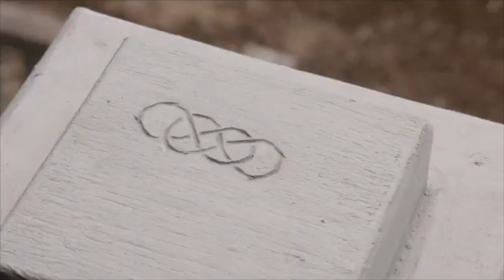Book Trailer: We Were Liars